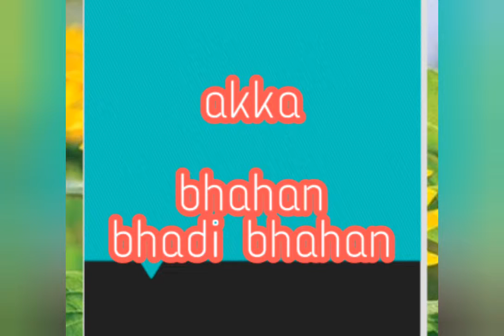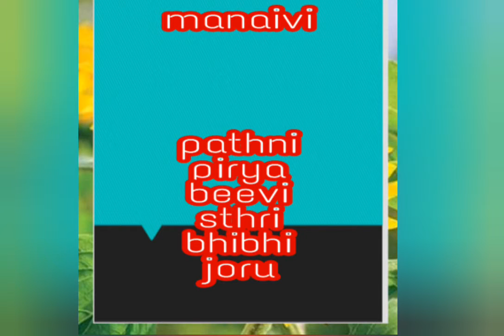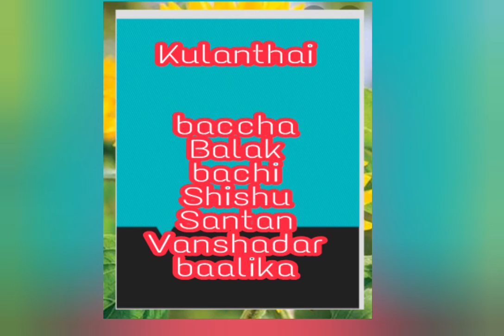Learn Hindi through tamil -relationship